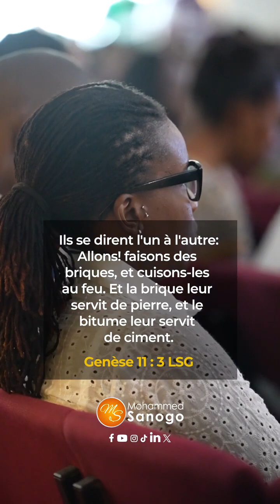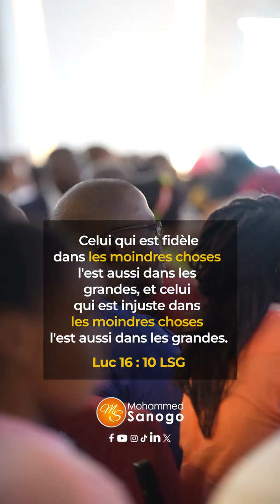Es tu fidèle dans les moindres choses - Pasteur Mohammed Sanogo